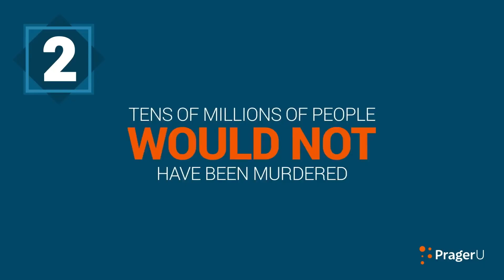Dennis Prager makes Demands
The Commandments of Lord Prager